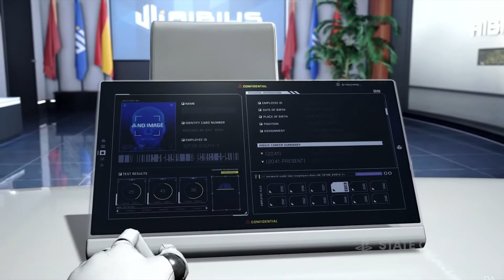EXOPRIMAL TRAILER (2022)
EXOPRIMAL TRAILER FROM THE SONY: STATE OF PLAY: 03/09/2022